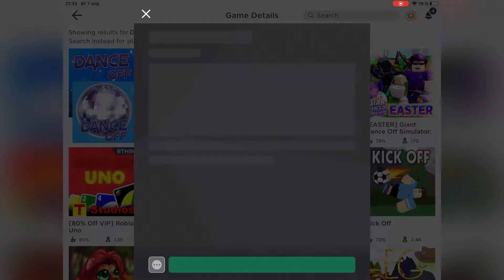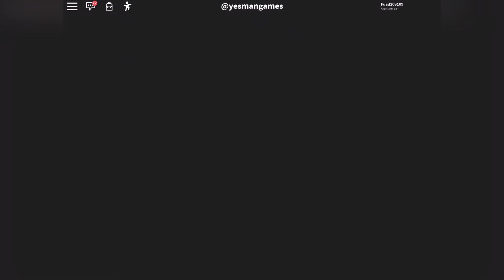🔴🔴 ROBLOX DANCE OFF - FREE GAME Part #1 🔴🔴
My name is Fuad, I am 5 years old. All this games’ player is me and my father record all this games amd make videos and upload this records to my youtube channel. When I grow up, I will do my records myself and will improve my youtube channel.